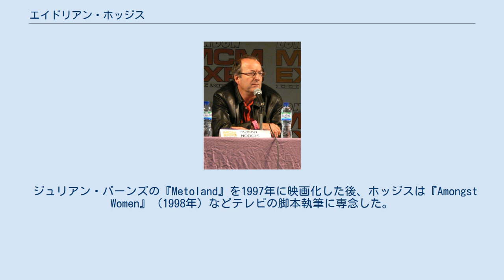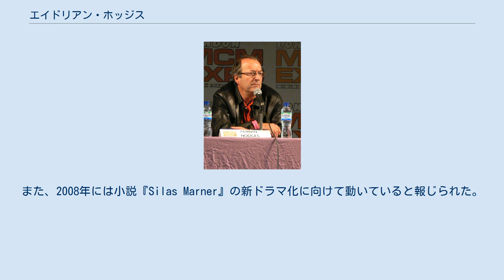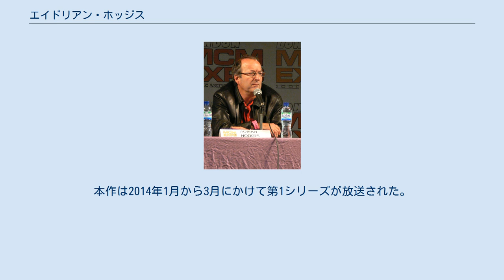エイドリアン・ホッジス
エイドリアン・ホッジス（Adrian Hodges、1957年2月4日 - ）は、イングランドのテレビおよび映画脚本家。
英国アカデミー賞受賞。
 彼のキャリアは『スクリーン・インターナショナル』誌のジャーナリズムに端を発し、脚本家としては1991年のテレビドラマ『Tell Me That You Love Me』でデビューし、ミランダ・リチャードソンとローズマリー・ハリスがオスカー賞にノミネートされた映画『橋の上の貴婦人』（1992年）と映画『愛しすぎて/詩人の妻』（1994年）がそれに続いた。
 ジュリアン・バーンズの『Metoland』を1997年に映画化した後、ホッジスは『Amongst Women』（1998年）などテレビの脚本執筆に専念した。
『Amongst Women』はジョン・マクガハンの小説をBBC Twoでドラマ化したもので、英国アカデミー賞ベストシリアル賞を受賞し、映画『The Lost World』（2001年）とドラマ『Charles II: The Power and the Passion』（2003年）がバンフ世界メディアフェスティバルでグランプリ賞を受賞した。
 2005年に彼はHBOとBBCのテレビドラマ『ROME［ローマ］』でエピソード「凱旋式」を執筆した。
後に彼はフィリップ・プルマンのサリー・ロックハートの物語をテレビドラマ化し、『The Ruby in the Smoke』（2006年）と『The Shadow in the North』（2007年に制作完了）を執筆した。
 彼はITVのSFドラマ『プライミーバル』の共同制作者でもあり、全5シリーズのうち9エピソードを執筆した。
また、2008年には小説『Silas Marner』の新ドラマ化に向けて動いていると報じられた。
 2007年11月22日、BBCは『生存者たち』のリメイクが制作され、その執筆をエイドリアン・ホッジスが担当することを告知した。
全2シリーズが BBC One で2008年と2010年に放送された。
 ホッジスは2011年の映画『マリリン 7日間の恋』の脚本も執筆した。
 エイドリアン・ホッジスはアレクサンドル・デュマ・ペールのキャラクターを原作としてBBCのテレビシリーズ『マスケティアーズ/三銃士』を制作した。
本作は2014年1月から3月にかけて第1シリーズが放送された。